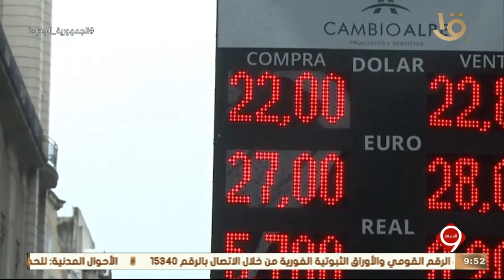نشرة التاسعة | أهم أخبار المال والأعمال